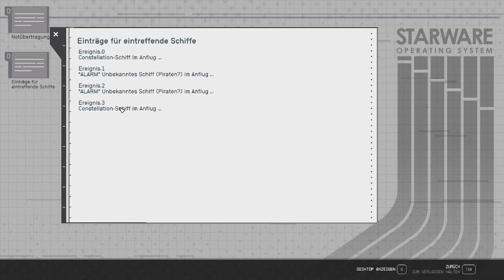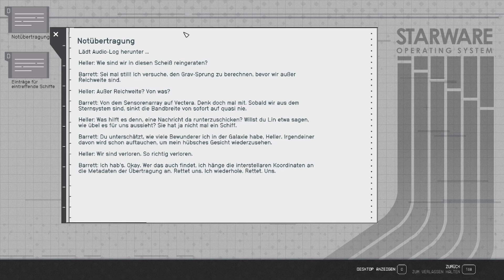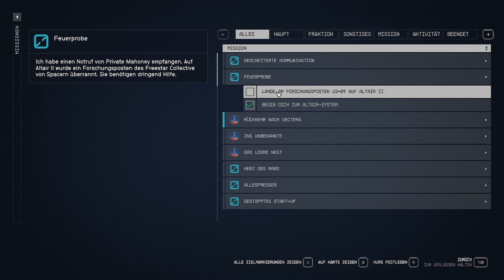Starfield #021 What the Heller? - Lets Play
Im Jahr 2330 beginnen wir unsere Reise als Arbeiter in einem Mining-Außenposten auf Vectera. Wir können noch nicht ahnen, dass dieser Tag alles verändert.
Die Bergung eines Artefakts führt uns schließlich zur Constellation, mit der wir uns auf die Suche nach Antworten zu den großen Fragen der Menschheit machen.

Starfield ist ein Rollenspiel im Weltall-Setting, dessen endlose Weiten mit einem selbst erstellten Charakter erkundet werden können.

Entwickler: Bethesda Game Studios
Publisher: Bethesda Softworks
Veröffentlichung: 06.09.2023